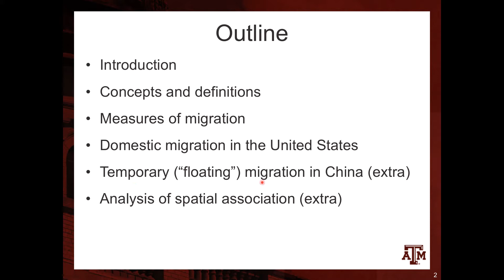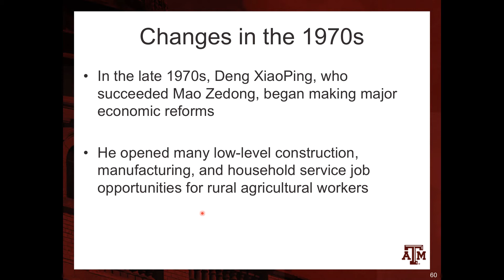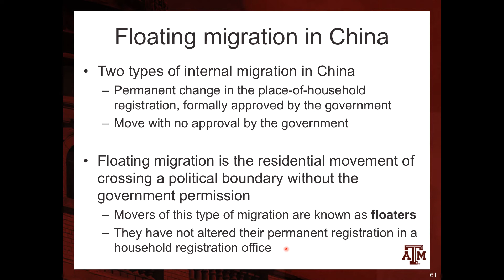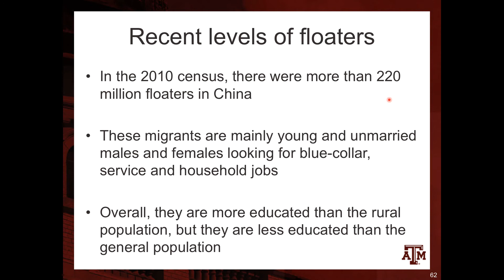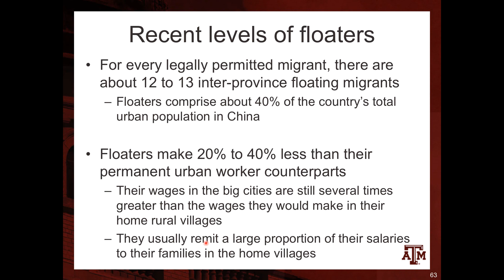3.6. Temporary ("Floating") Migration in China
SOCI 312 – Population and Society – Spring 2020
Department of Sociology, Texas A&M University